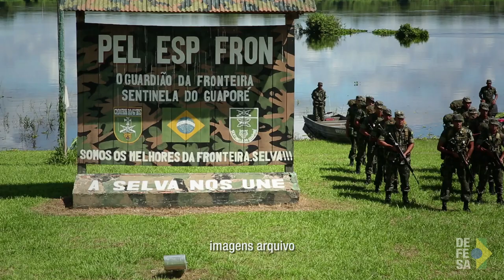TV Defesa: Defesa e Relações Exteriores definem ações prioritárias para agenda conjunta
Na terceira Reunião de Consultas, entre as cúpulas dos ministérios da Defesa e das Relações Exteriores, foram definidas prioridades de ações conjuntas, numa agenda convergente de defesa e diplomacia.